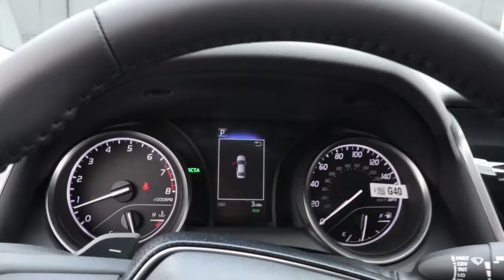2023 Toyota Camry North Chicago, Oak Lawn, Calumet city, Orland Park, Matteson, IL 23011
Ice Cap New 2023 Toyota Camry available in Chicago, Illinois at Toyota on Western. Servicing the Oak Lawn, Calumet city, Orland Park, Matteson, IL area.
2023 Toyota Camry SE Nightshade - Stock#: 23011 - VIN#: 4T1T11AK9PU089274

6941 South Western Ave.

Boasts 39 Highway MPG and 28 City MPG! This Toyota Camry boasts a Regular Unleaded I-4 2.5 L/152 engine powering this Automatic transmission. NIGHTSHADE EDITION, CONVENIENCE PACKAGE -inc: HomeLink, Auto-Dimming Rearview Mirror, Smart Key System w/Push Button Start, BLIND SPOT MONITOR W/REAR CROSS TRAFFIC ALERT.*This Toyota Camry Comes Equipped with These Options *Window Grid And Roof Mount Antenna, Wheels: 8.5J x 19 Alloy, Wheels w/Black Accents, Variable Intermittent Wipers, Urethane Gear Shifter Material, Trunk Rear Cargo Access, Trip Computer, Transmission: 8-Speed Direct Shift ECT-i Automatic -inc: sequential shift mode and paddle shifters, Toyota Safety Sense (TSS) 2.5+, Tires: P235/40R19 AS.* Visit Us Today *Test drive this must-see, must-drive, must-own beauty today at Toyota On Western, 6941 S Western Ave, Chicago, IL 60636.